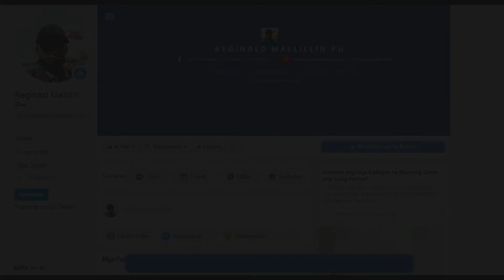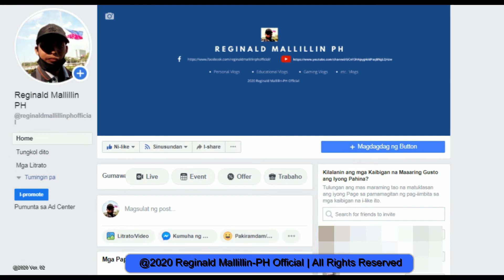Creepy Tiktok 2 " A Short Film "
Creepy Tiktok 2 " A Short Horror Film "
I create my own short film using camera phone...
Diko alam kung horror talaga. haha

Genre: My Movies / Film and Animation

Youtube Premiere: 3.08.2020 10:30 PM
Facebook Premiere: 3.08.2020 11 PM